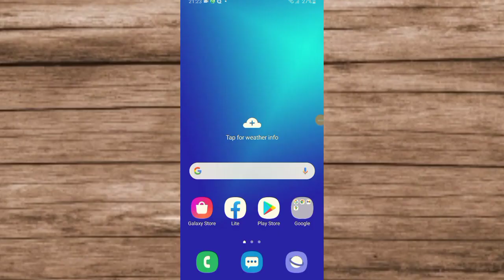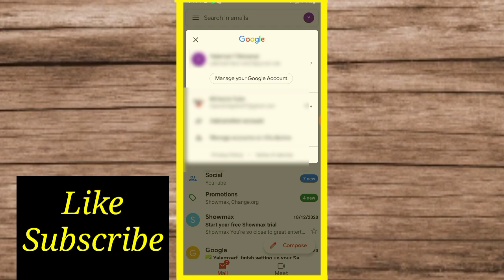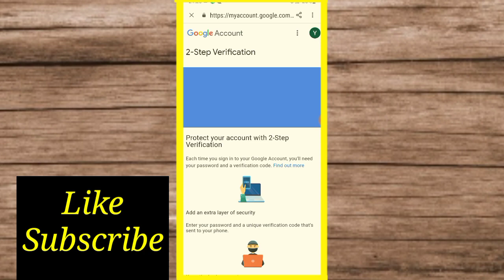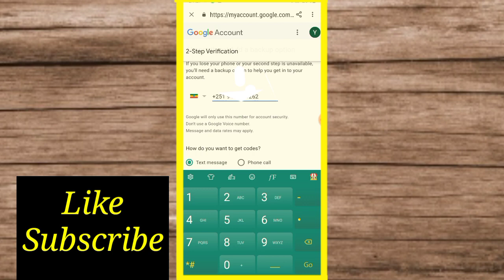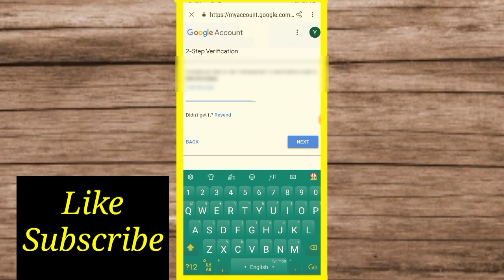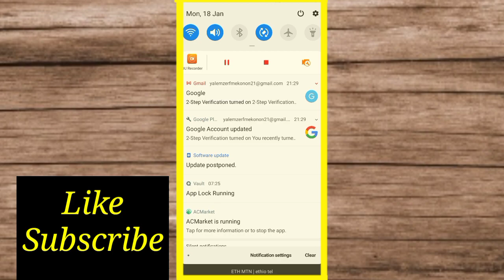📧 ኢሜል አካውንት ከጠላፊዎች ለመከላከል ቀላል ዘዴ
ሰላም እንዴት ናችሁ የምርጥ ዕይታ ቤተሰቦች ዛሬ እንደተለመደው በምርጥ ዕይታ ምርጥ Video ምርጥ ነገር እንዳገኛችሁ አልጠራጠርም በቀጣይ በሌላ ምርጥ Video የምመለስ ይሆናል ሰላም ሁኑ.

ኢሜል አካውን ከዙራፊዎች መከላከል, ጂሜል አካወንታችነሰ እንዳንሰረቅ ማድረግ የለብን, ኢሜል አካውንቴን ተዘረፍኩ, ሁሉም ሊያውቀው የሚገባ
ኢሜል አካውንት አከፋት, እንዴት አዲስ ኢሜል መክፈት ይቻላል, Gmail account, how to protect gmail account, Eytaye, Yesuf App